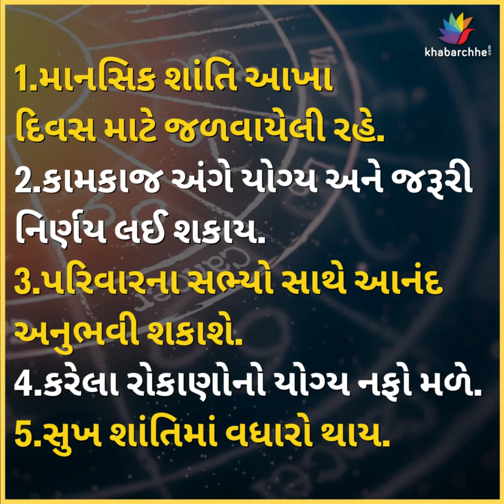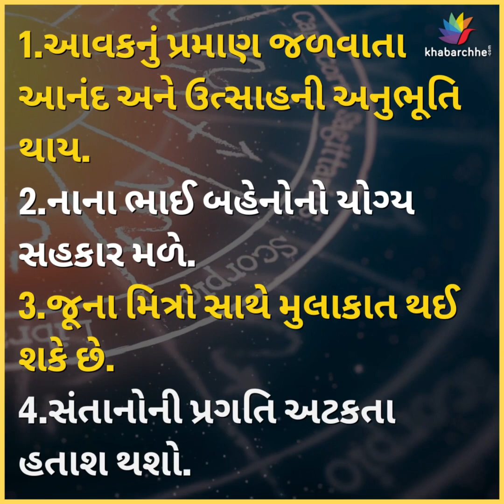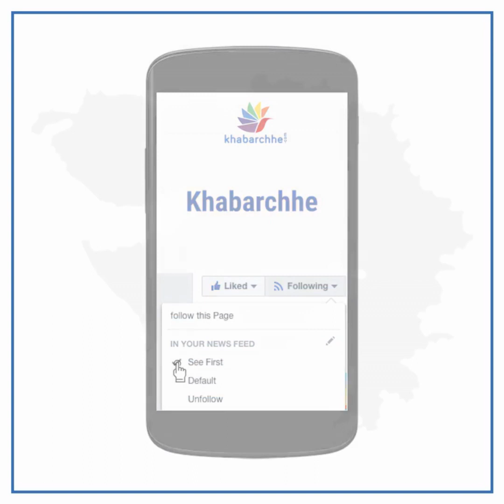રાશિ ભવિષ્ય, જાણો તમારો આજનો દિવસ